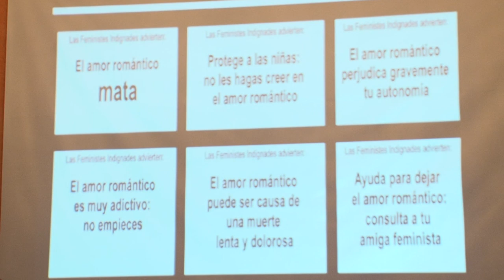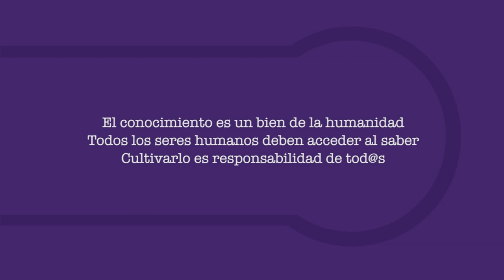¿Es la familia el núcleo de la sociedad?. Entrevista a Julia Antivilo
Cultura, amor y monogamia.
A propósito del Foro - Taller internacional: ¿Es la familia el núcleo de la sociedad?. Julia Antivilo en entrevista con Francesca Gargallo.

Julia Antivilo. Historiadora y artista visual chilena; doctora en Estudios Culturales Latinoamericanos de la Universidad de Chile. Ganó en 2008 el concurso de SUR editores, Unifem y Aecid “Ciudades seguras, sin violencia para las mujeres, ciudades seguras para tod@s”. Actualmente, cursa una estancia académica en el Pueg, Unam. Colabora en México con los grupos de arte “La Pocha Nostra”, “Pinto mi Raya” y “Producciones y Milagros Agrupación Feminista A.C”.

Ha escrito dos libros: Belén de Sárraga. Precursora del feminismo Hispanoamericano, junto a Luis Vitale (2000) y Sociedad de Escritores de Chile. Sus diez primeros años, junto a Óscar Aguilera (2002).